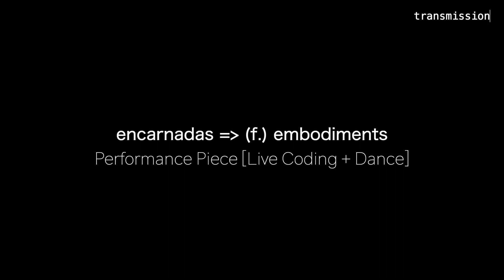Encarnadas - Screen Dance Version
Project by Jessica Rodriguez
Dancing by Angela Josephine
Vocals by Earth, Wind & Choir